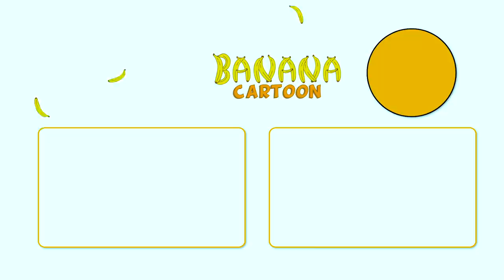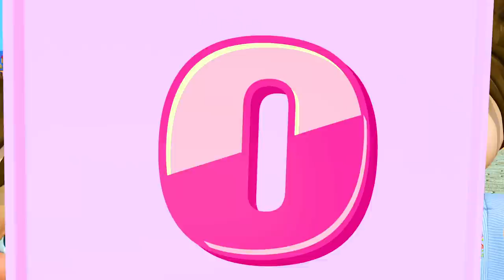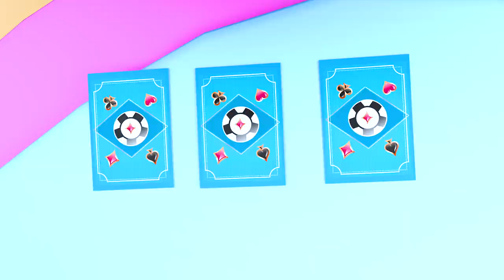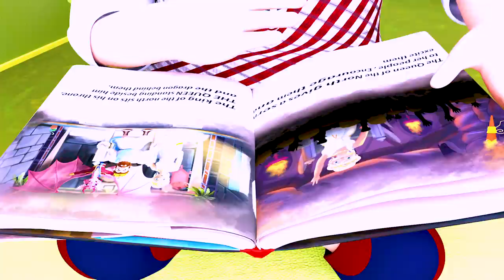Splish Splash Get Rid of Bad Germs Bath Song + More Nap Time and Lullabies Songs | Banana Cartoon